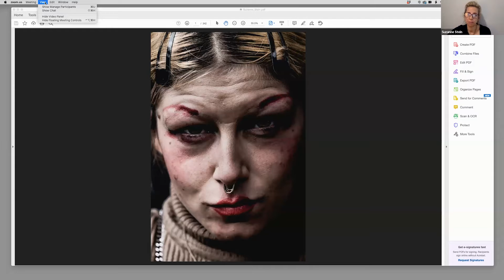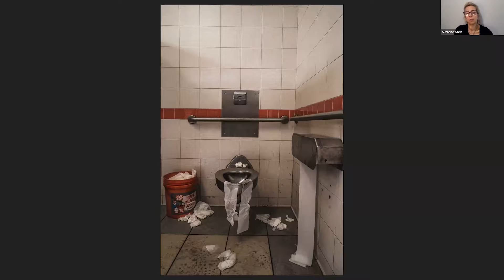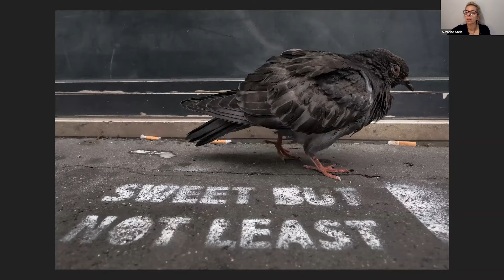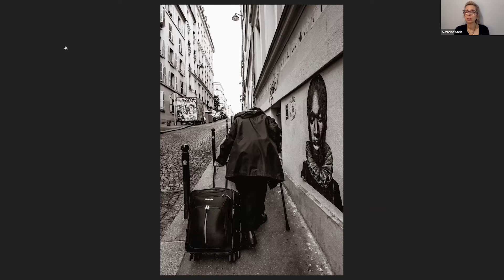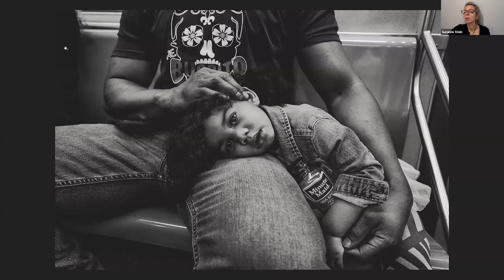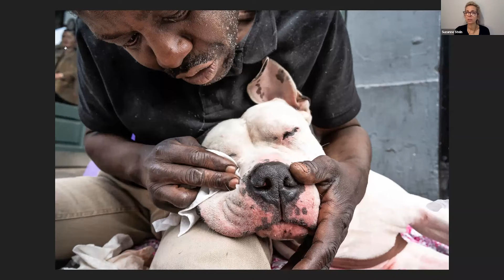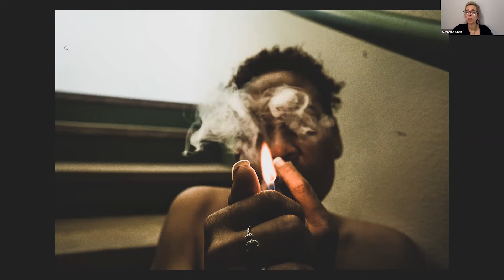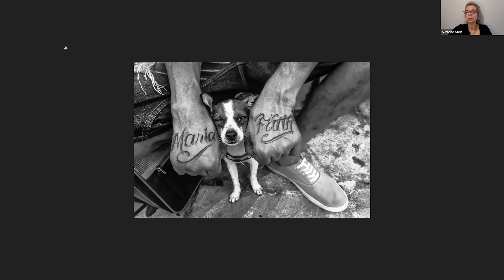Suzanne Stein - Street Photographer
Suzanne Stein is a street and documentary photographer currently based in New York City. She is a devoted social realist photographer and has photographed extensively in downtown Los Angeles and Skid Row as well as New York City and Paris. Her work is a combination of street photography, reportage, documentary and fine art that’s not easily categorized. Her images of life are at times rough and raw, at others sentimental and painterly. She is constantly pushing her limits and loves creative change and challenging work environments.

The i3: Images, Ideas, Inspiration lecture series features leading photographers and artists, hardware and software developers, and industry experts. This fall, the lecture series is celebrating its 10-year anniversary with the department's founding Chair Katrin Eismann returning as guest curator and host. Presented by MPS Digital Photography.